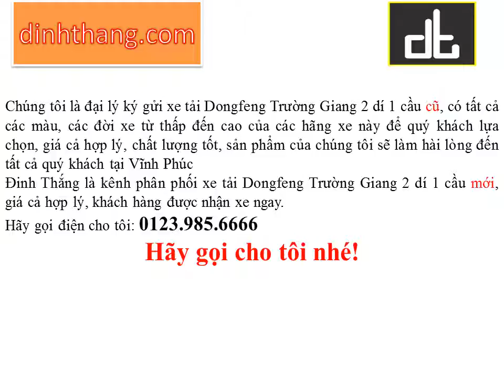Mua, bán ô tô mới-cũ xe tải Dongfeng Trường Giang 2 dí 1 cầu tại Vĩnh Phúc (01239856666)